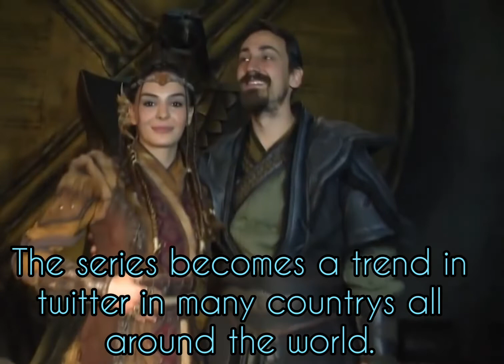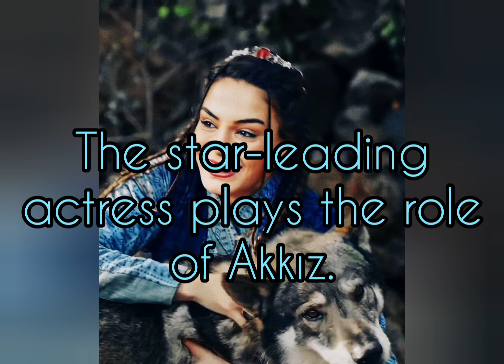Destan actors -How much are their salaries?